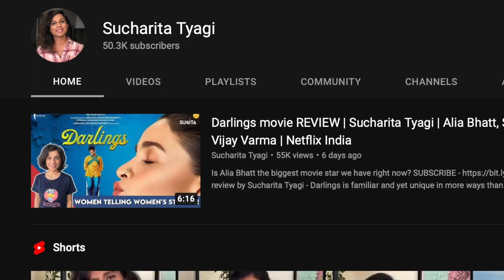Freddy movie REVIEW | Sucharita Tyagi | Kartik Aryan Alaya F | Disney+ Hotstar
Freddy the movie seems to be too in awe of the stardom of Kartik Aaryan.

Freddy review by Sucharita Tyagi - To liken your character to Todd Philips’ Joker, make him do bad things, and then dance by himself, unable to feel remorse, the world around him needs to be made of genuinely believable circumstances and people, who, without having to go out of their way, make existence harder for Freddy, unable to see how he’s struggling to live a normal life. Instead, the sub-plots feature excessively mean and cruel folks pulling pranks on Freddy, played by junior artists excited about their first speaking role in a movie. I also see the attempt to give this movie a You on Netflix vibe, a twisted kind of toxic love story, for sadistic pleasure watching, and to be fair the movie is successful in creating that through MOST of the first half. Freddy has an almost defeatist atmosphere created by intentional cinematography by Ayananka Bose. His camera is dedicated to creating a Mumbai which looks like dawn or dusk constantly, where things happen only in shadows, lit by neon city lights, pools of water on the streets reflecting the city’s true nature.

Unfortunately, it's one step forward, two steps back.

Freddy - The lines between love and obsession blur in this romantic thriller packed with unpredictable twists and sharp turns.
Director Shashanka Ghosh
Writers Parveez Sheikh(story) Aseem Arrora(dialogue)
Stars - Jeniffer Piccinato Kartik Aaryan Alaya F

Sucharita